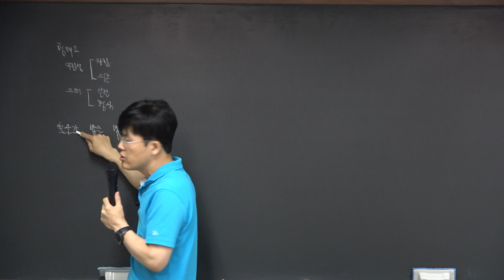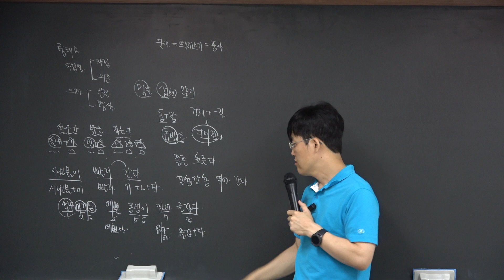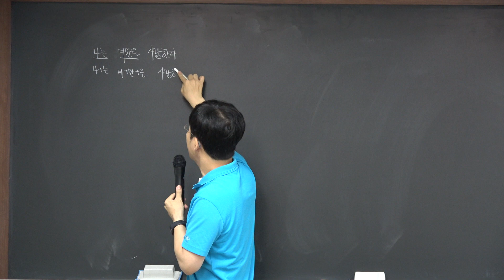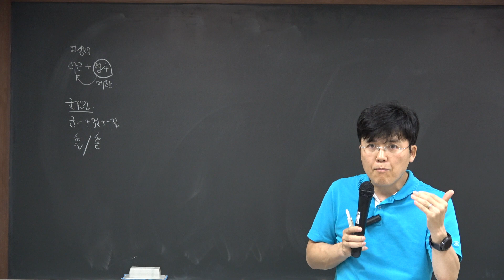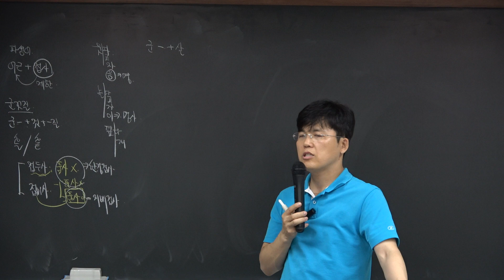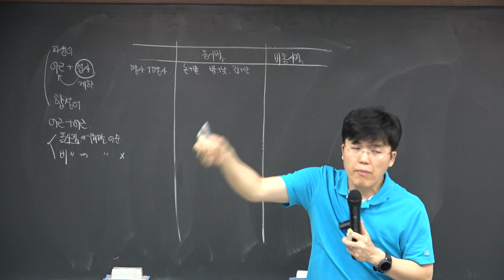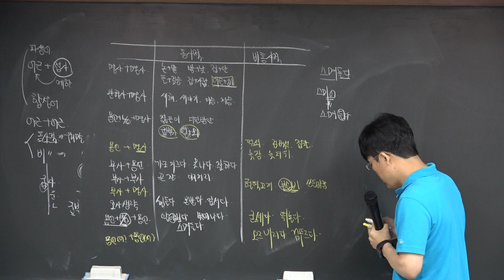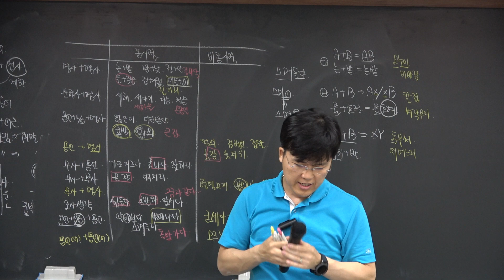일취월장(기초) 오훈 국어 08강